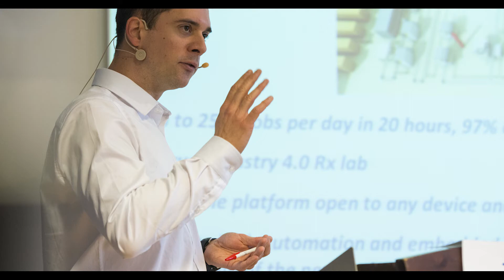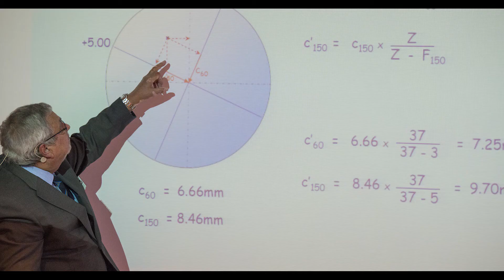MAFO Conference 2018 - Impressions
MAFO - Ophthalmic Labs and Industry
Manufacturer's Forum

MAFO is the independent journal for producers, managers and distributors in ophthalmic optics worldwide. It´s published in English. It is designed to reflect the interests of all sectors, at every link in the global eyewear delivery chain, including the industry’s importers and exporters. It also focuses on supplier’s relationship with retail optics, especially chains, marketing and buying groups. MAFO is the journal dedicated to optical business. It’s aim: to provide a well-balanced, interesting mix of features with practical new information and management insights. The publisher and editorial team all have in depth experience. They are supported by an international editorial board of experts, to help to plan and to develop the journal concept.